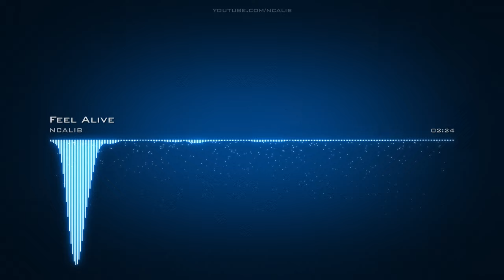Feel Alive EDMInspirational SlapHouse No Copyright Music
For use in your video - copy & paste:
Music: Feel Alive by NCALIB